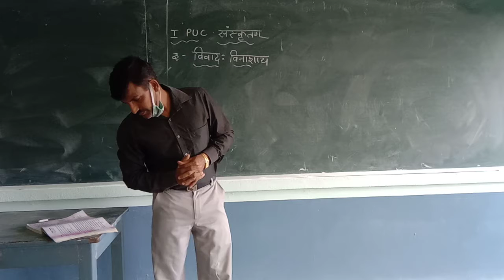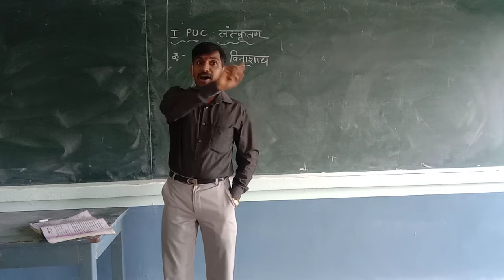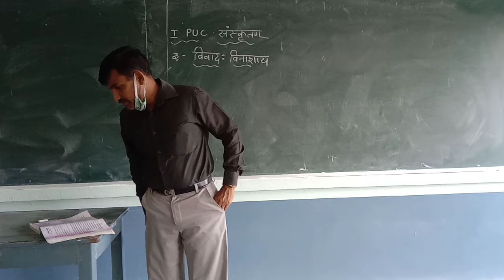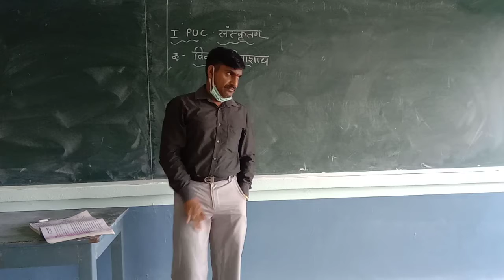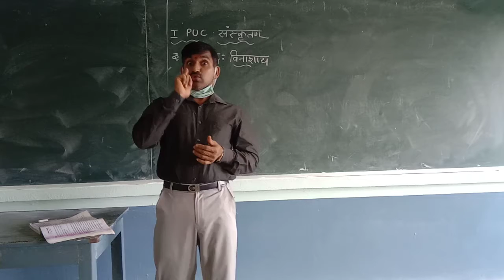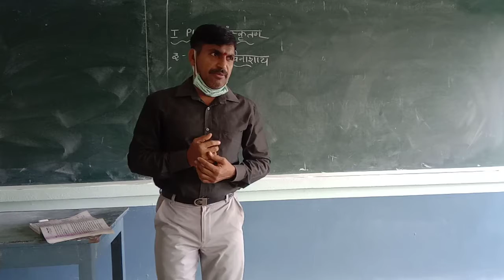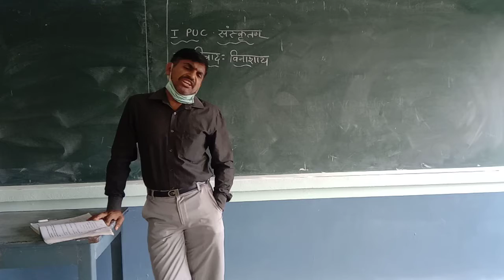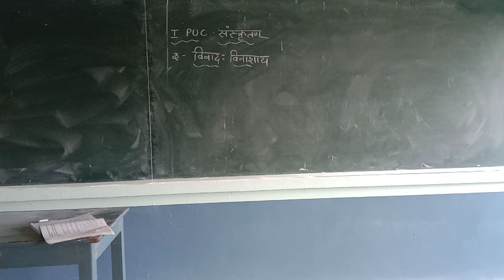I PUC SANSKRIT/BY SRI GANESH ACHARYA